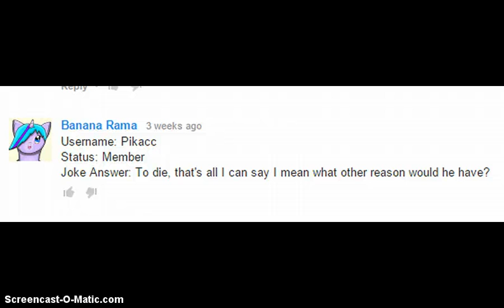Giveaway Winner: Flower Carpet!!!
Congrats to the winner! I hope you enjoy the carpet! I'm sorry about not putting the carpet in the first Jam-a-gram, but I did put it in the second!!!